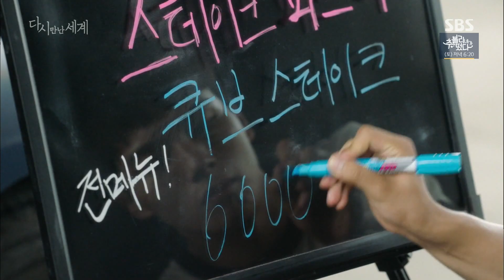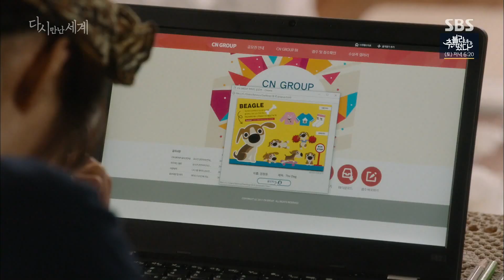안재현, 여진구 ‘태평양 어깨’ 칭찬하는 훈훈한 브로맨스 《Reunited Worlds》 다시 만난 세계 EP23-24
Reunited Worlds 다시 만난 세계 EP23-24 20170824 SBS

여진구(성해성)와 함께 파스타 푸드트럭을 하게 된 안재현(차민준)은 여진구와 함께 부지런히 장사 준비를 하며 훈훈한 브로맨스를 보인다.

SBS Drama 'Reunited Worlds' starring Yeo Jin Goo and Lee Yeon Hee. It features a fantasy romance of childhood friend between an 18-year-old man, Sung Hae Sung(Yeo Jin Goo) and 31-year-old woman, Jung Jung Won(Lee Yeon Hee). 'Reunited Worlds' will air every Wed/Thurs at 22:00PM starting from July 19th, 2017.